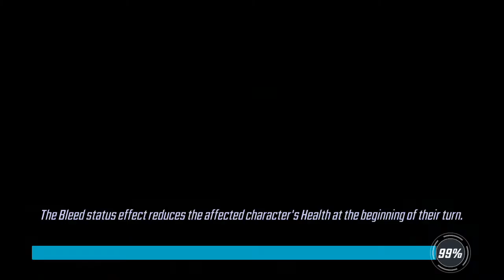Marvel strike force battle